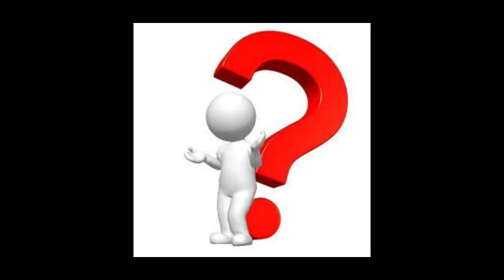الفزورة التاسعة.. ساعدونا نحل المشكلة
صاحبنا محبوس وقدامه ٣ اختيارات وإلا هيموت.. شوفوا الفيديو واكتبوا نساعده ازاي